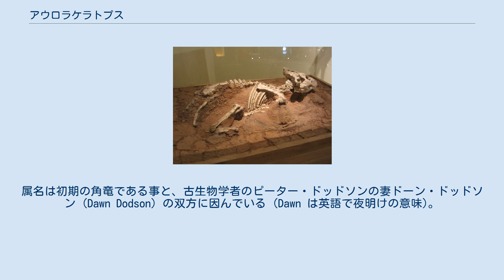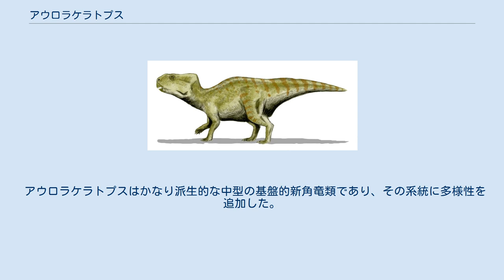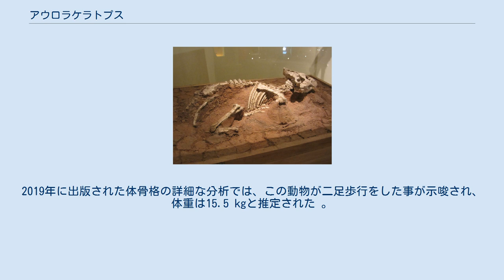アウロラケラトプス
アウロラケラトプス (Auroraceratops) は「夜明けの角の顔」を意味する中国と韓国の白亜紀前期アプチアン期の地層から知られる二足歩行の角竜の属の一つ。
属名は初期の角竜である事と、古生物学者のピーター・ドッドソンの妻ドーン・ドッドソン (Dawn Dodson) の双方に因んでいる (Dawn は英語で夜明けの意味)。
 最初の標本は中国北央部、甘粛省の馬宗山地区の公婆泉盆地、新民堡層群で発見された。
2019年には完全な骨格を含む80以上の個体が発見された。
 種小名「ルゴスス」 (rugosus) はラテン語で「粗い」を意味する。
これは頭骨表面の複数の箇所にある粗面、特にこの動物に特有の涙骨の表面の皺の広がりに由来する。
アウロラケラトプスはアーケオケラトプスに次ぐ馬宗山地区で2番目の新角竜類である。
 模式標本 IG-2004-VD-001は、亜成体の吻骨を欠くほぼ完全な頭骨と頭頂骨で構成される。
 復元図 殆どの他の新角竜類は長く狭い吻部で特徴づけられるが、アウロラケラトプスはより短く広い吻部を持つ。
 20 cm (8 in) の頭骨自体は平たく幅広い。
 前上顎骨は少なくとも2対の横紋のある牙状の歯を備える。
眼窩の前側と頬骨の下顎に対応する部分の粗面は生体ではほぼ間違いなくケラチンで覆われていたと思われる。
 アウロラケラトプスはかなり派生的な中型の基盤的新角竜類であり、その系統に多様性を追加した。
その頭骨はアーケオケラトプスやリャオケラトプスには見られない特徴を示す。
2019年に出版された体骨格の詳細な分析では、この動物が二足歩行をした事が示唆され、体重は15.5 kgと推定された 。